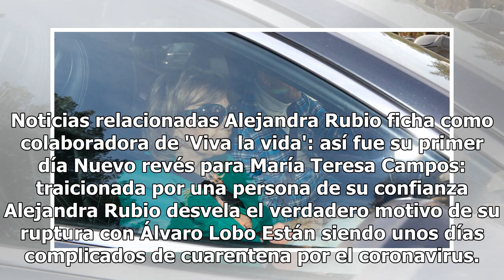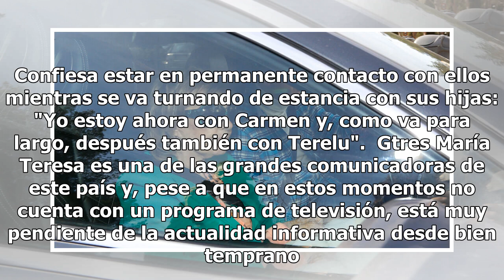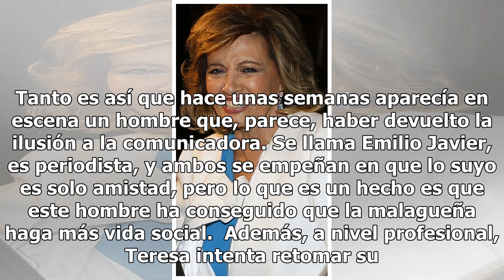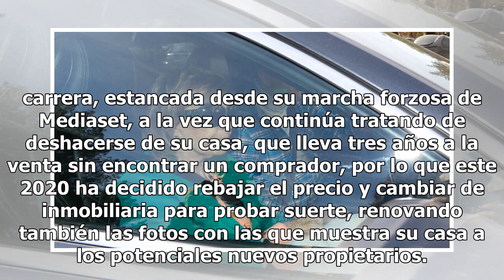Así está viviendo Teresa Campos la cuarentena por el coronavirus: hablamos con la presentadora